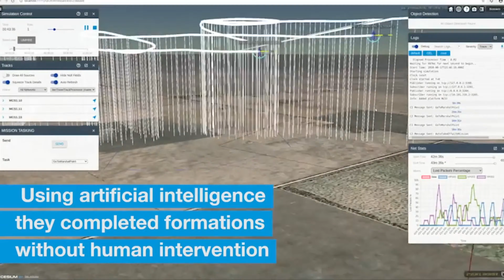Boeing continúa su trabajo de vuelo autónomo en el interior de Australia (4 K )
Boeing ha llevado a cabo una misión de vuelo de extremo a extremo utilizando tres bancos de prueba de alto rendimiento en el interior de Queensland, lo que constituye otro hito exitoso del Proyecto de Tecnología de Plataforma de Sistemas Autónomos.

"El objetivo de nuestra misión era probar completamente el software de nuestro sistema de misión de principio a fin, utilizando tres jets de alto rendimiento", dijo Emily Hughes, directora de Phantom Works International de Boeing.

Durante el vuelo, Boeing Australia realizó con éxito una serie de pruebas, incluyendo el despegue autónomo de los tres jets, la consecución de las formaciones aéreas requeridas, la salida de la formación y el aterrizaje autónomo de cada uno de ellos.

"Aunque anteriormente hemos volado un gran número de aviones de forma autónoma, esta fue nuestra primera oportunidad de realizar una misión de prueba de extremo a extremo con tres aviones de banco de pruebas de alto rendimiento, a velocidades de hasta 200 kilómetros por hora", dijo Hughes.

"La prueba arrojó resultados satisfactorios, demostrando que nuestro sistema de misión se está desempeñando como se esperaba, y es un gran crédito para nuestro equipo técnico, junto con nuestros proveedores RFDesigns que apoyaron la misión de vuelo en el sitio de Tara".

El Proyecto de Tecnología de Plataforma de Sistemas Autónomos es la segunda asociación de inversión de Boeing en Queensland con el Gobierno de Queensland. Boeing y sus socios están desarrollando una nueva tecnología autónoma de mando y control a bordo que permite a los vehículos no tripulados percibir, procesar, comunicar y actuar de acuerdo con su misión programada, sin la intervención de un operador humano. Boeing continuará las pruebas de vuelo del proyecto en Cloncurry a finales de este año.

"Boeing es un actor global clave en el sector. Esperamos que la compañía sea la primera usuaria de la instalación de pruebas de vuelo de Cloncurry en el noroeste de Queensland; la primera instalación de pruebas de vuelo con aviones no tripulados de Australia", dijo Kate Jones, Ministra de Desarrollo Estatal, Turismo e Innovación. "Hemos invertido 14,5 millones de dólares para desarrollar la nueva instalación, que creemos que es fundamental para una industria de UAS en el estado, creando puestos de trabajo y beneficios económicos en Queensland".

La tecnología desarrollada como parte de este proyecto está informando el desarrollo de la aeronave autónoma de Boeing, incluyendo el Boeing Airpower Teaming System.